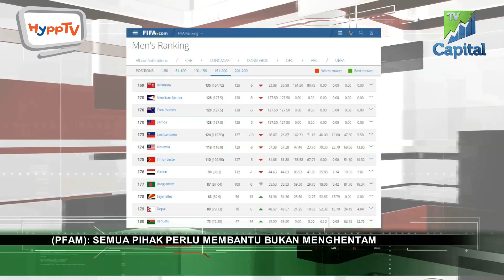FOKUS HARI INI 20160411 SEG 2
FOKUS HARI INI 11 APRIL 2016

1 - NAIB PRESIDEN PERSEKUTUAN KEBANGSAAN BERBASIKAL MALAYSIA (P-K-B-M), DATUK AMARJIT SINGH GIL, DILANTIK MENGETUAI JAWATANKUASA DOPING KONFEDERASI BERBASIKAL ASIA (A-C-C) BERKUAT KUASA SERTA-MERTA.
NAIB PRESIDEN A-C-C DATUK ABU SAMAH ABD WAHAB BERKATA IA ADALAH PENGIKTIRAFAN BERGANDA BUAT SUKAN BERBASIKAL NEGARA SELEPAS USUL YANG DIBAWA P-K-B-M UNTUK MEWUJUDKAN JAWATANKUASA BERKENAAN, DILULUSKAN SEMASA MESYUARAT KONGRES ACC 2016 DI TOKYO, JEPUN, JANUARI LEPAS.

2 - SEMUA PIHAK PERLU MENCARI PENYELESAIAN BERSAMA UNTUK MENINGKAT RANKING KURANG MEMBERANGSANGKAN SKUAD HARIMAU MALAYSIA.
PRESIDEN PERSATUAN PEMAIN BOLA SEPAK PROFESIONAL MALAYSIA (PFAM), HAIRUDDIN OMAR BERKATA TINDAKAN PIHAK TERTENTU YANG HANYA PANDAI MENGEMUKAKAN KOMEN TANPA MENCARI JALAN PENYELESAIAN, PERLU DIHENTIKAN DALAM USAHA MENINGKATKAN PRESTASI PERMAINAN SKUAD NEGARA.